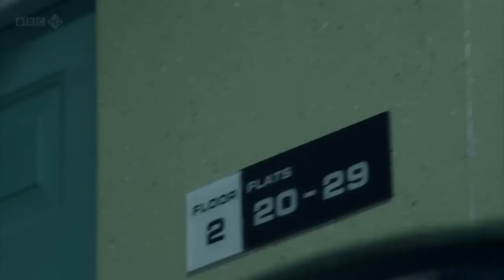Line Of Duty - BBC Title by Peter Anderson Studio